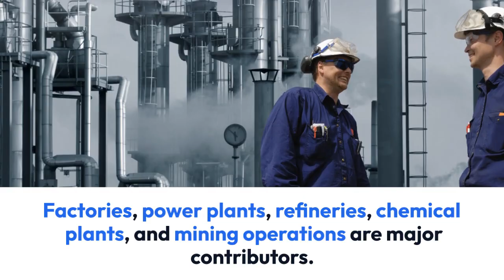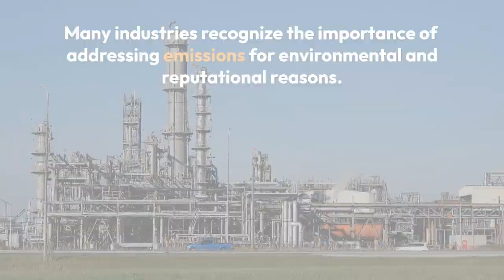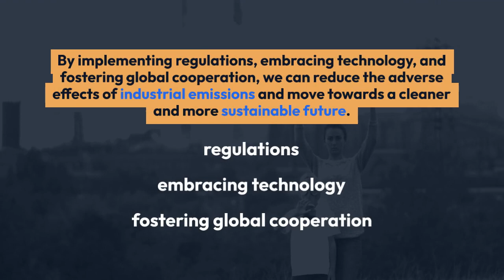Industrial Emissions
Industrial emissions refer to the release of pollutants and greenhouse gases into the atmosphere as a result of industrial activities. These emissions can have significant environmental and health impacts. Here are some key points about industrial emissions:

1. **Sources of Industrial Emissions:** Industrial emissions originate from various industrial processes and activities, including:
   - **Manufacturing:** Factories and production facilities release emissions from processes such as chemical manufacturing, metal production, and food processing.
   - **Energy Generation:** Power plants, including those using fossil fuels like coal, oil, and natural gas, emit greenhouse gases and air pollutants.
   - **Transportation:** Industries with fleets of vehicles, such as shipping and logistics, contribute to emissions through transportation-related activities.
   - **Waste Management:** Emissions can arise from waste incineration, landfill operations, and wastewater treatment plants.
   - **Chemical Usage:** Industries that use and produce chemicals may release volatile organic compounds (VOCs) and other pollutants.

2. **Types of Pollutants:** Industrial emissions can include a wide range of pollutants, such as:
   - **Greenhouse Gases:** Carbon dioxide (CO2), methane (CH4), and nitrous oxide (N2O) are major contributors to global warming.
   - **Air Pollutants:** These include sulfur dioxide (SO2), nitrogen oxides (NOx), particulate matter (PM), and volatile organic compounds (VOCs), which can harm air quality and human health.
   - **Hazardous Substances:** Some industries release toxic chemicals and heavy metals, posing risks to both the environment and human health.

3. **Environmental Impacts:** Industrial emissions can lead to various environmental problems, including:
   - **Climate Change:** The release of greenhouse gases contributes to global warming and climate instability.
   - **Air Pollution:** Emissions can result in smog formation, acid rain, and respiratory problems for humans and harm to ecosystems.
   - **Water Pollution:** Runoff from industrial areas can contaminate water sources with pollutants, affecting aquatic life and human access to clean water.

4. **Regulations and Control Measures:** Governments and regulatory bodies implement emissions standards and regulations to control industrial emissions. These measures may include:
   - **Emission Limits:** Setting maximum allowable emissions for specific pollutants.
   - **Technology Requirements:** Mandating the use of emission control technologies like scrubbers, catalytic converters, and filters.
   - **Emissions Trading:** Implementing cap-and-trade programs to incentivize emissions reductions.
   - **Environmental Impact Assessments:** Evaluating and permitting industrial projects to ensure compliance with environmental standards.

5. **Sustainability Efforts:** Many industries are adopting sustainable practices and cleaner technologies to reduce emissions and minimize their environmental footprint. This includes transitioning to renewable energy sources, improving energy efficiency, and implementing recycling and waste reduction programs.

Addressing industrial emissions is a crucial part of global efforts to combat climate change and protect the environment and public health. Transitioning to cleaner and more sustainable industrial processes is a key strategy for reducing the negative impacts of industrial activities.